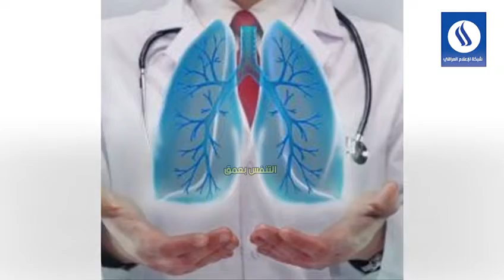صحافة الموبايل - كيف تحافظ على صحة رئتيك إنتاج /شبكة الإعلام العراقي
مونتاج وكرافيك / زيد المصطاف
مديرية الإعلام الإلكتروني

AP©️
AFP©️
SNTV©️